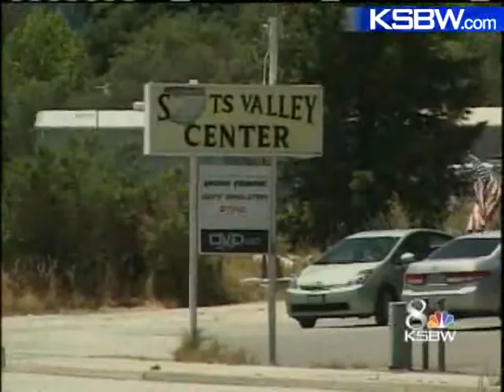Video May Hold Key To Catching Santa Cruz Co. Vandals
A video may hold the key to catching vandals accused of causing thousands of dollars in damages to homes and commercial businesses in Santa Cruz County.